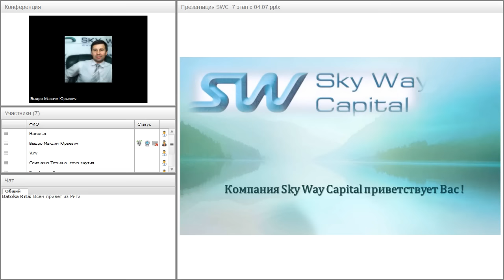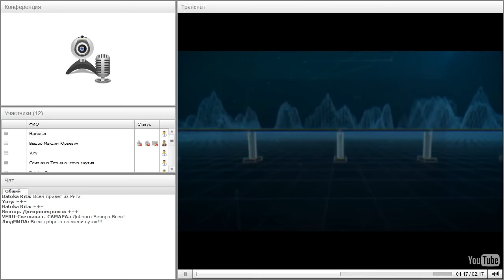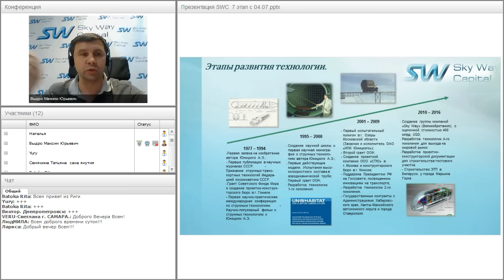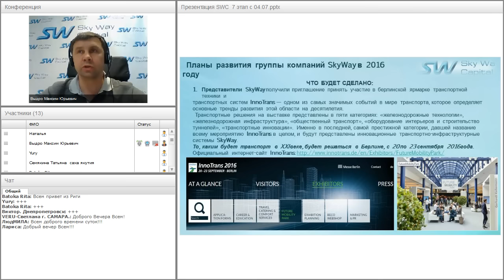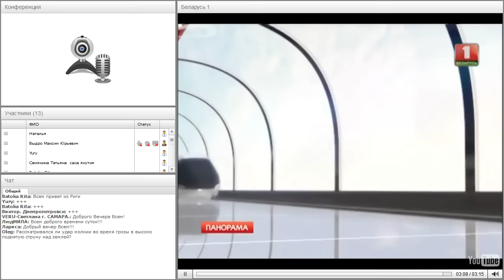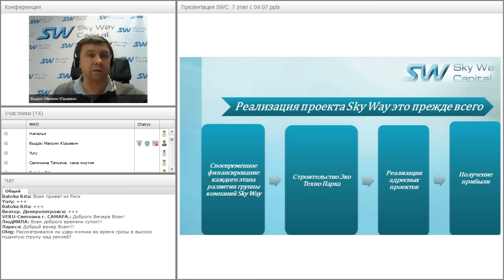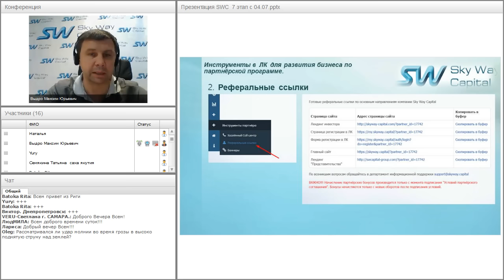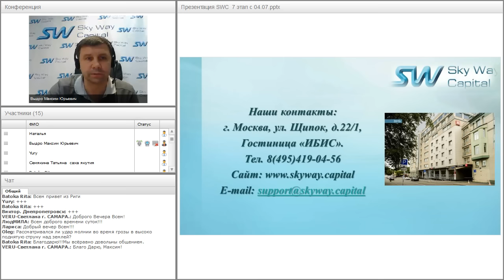Вебинар от 21.07.2016. Презентация компании SkyWay Capital.